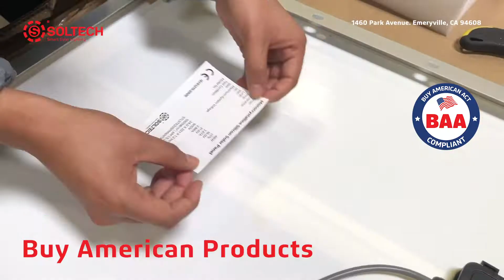CEGONIA 20W BAA Installation by SOLTECH | Installation Process | SOLTECH Solar Lighting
Who is Soltech?
Established in Emeryville, California, 25 mins outside of Silicon Valley. Soltech specializes in developing and manufacturing customized solar lighting systems for a wide range of lighting applications.

We provide cost-effective, industry-leading, and proprietary solar lighting solutions for commercial, residential, and industrial projects. Soltech is among the top global leaders in innovative solar lighting technologies.

We are committed to the continual development of leading-edge, sustainable solar lighting, and energy storage advancements.